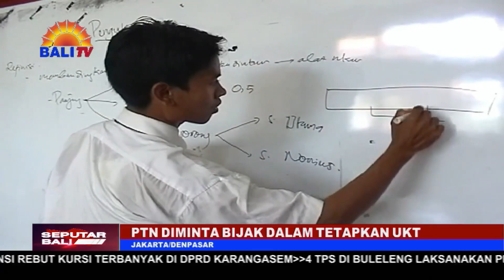PTN DIMINTA BIJAK DALAM TETAPKAN UKT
PERGURUAN TINGGI NEGERI (PTN) DIMINTA UNTUK BIJAK DALAM PENETAPAN TARIF UANG KULIAH TUNGGAL (UKT), UNTUK SETIAP PROGRAM STUDI (PRODI). HAL ITU DISAMPAIKAN PLT. DIREKTUR JENDERAL PENDIDIKAN TINGGI, RISET, DAN TEKNOLOGI KEMENTERIAN PENDIDIKAN, KEBUDAYAAN, RISET, DAN TEKNOLOGI (KEMENDIKBUDRISTEK) NIZAM.